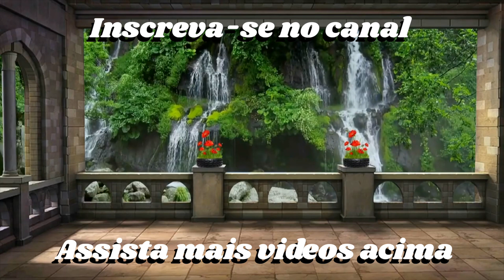Mensagem: A confissão de Davi e o perdão de Deus por Pastor Julio Souza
Faço a Obra de Deus pela fé, e vivo pela fé, não ganho Salário da Igreja, portanto peço que se alguém puder voluntariamente me ajudar com 5 reais ou mais, fico agradecido desde já Jesus abençoe a todos.

Banco: Caixa Econômica Federal
Agência: 00479
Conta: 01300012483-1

"O Senhor é o meu pastor; de nada terei falta. Em verdes pastagens me faz repousar
e me conduz a águas tranquilas; restaura-me o vigor.
Guia-me nas veredas da justiça
por amor do seu nome.
Salmos 23:1-3